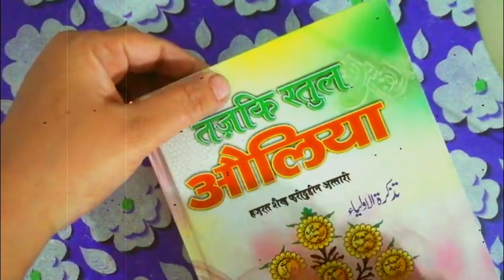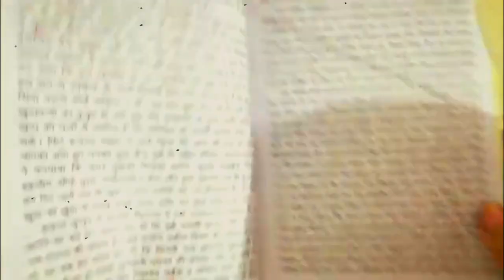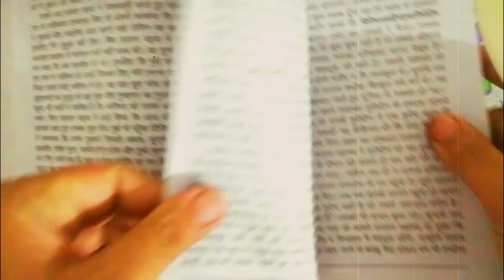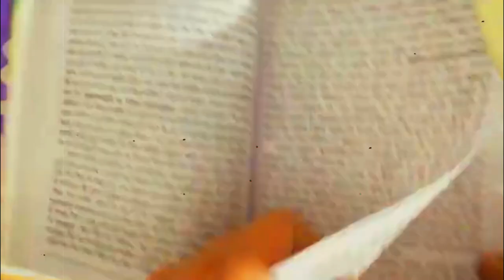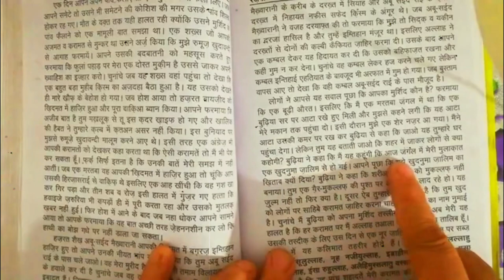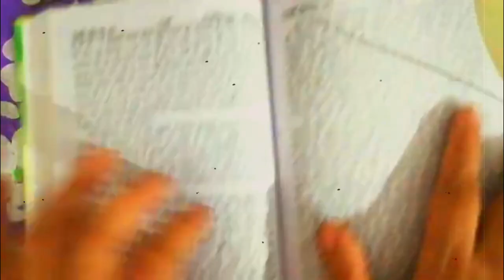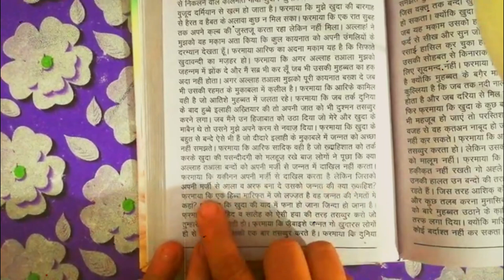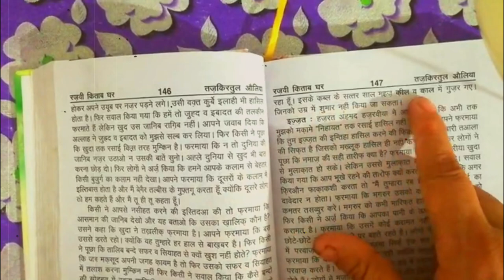hazrat bayazid(r.a) ke halaat wa manaqib || tajkiratul auliya